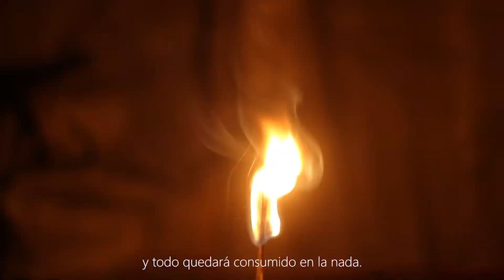Olvido VIDEO EXPERIMENTAL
Cuando todo lo que pasa y existe se desvanece, la existencia solo es un resplandor que inicia y acaba quedando un profundo "Olvido", un lapso que no tiene sentido para los demás, pero para la eternidad eso es lo que dejas, para unos no dejas nada pero para otros dejas todo.